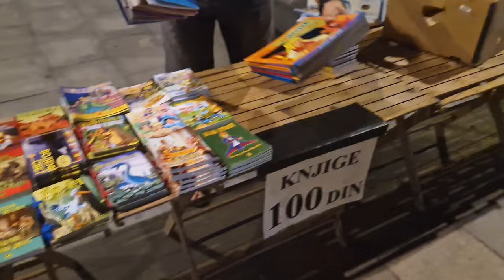SERBIA WEEKLY VLOG| Wine festival +swimming +shopping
Hey lovies been a while I am glad to be back and I hope you enjoy this video